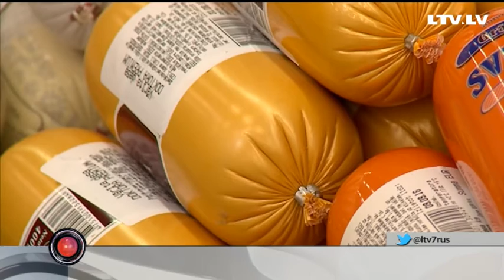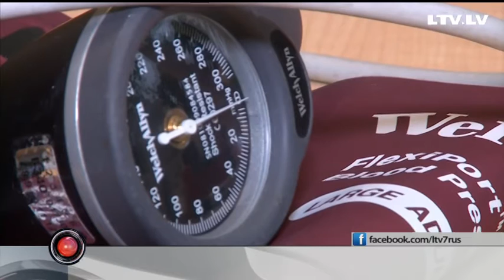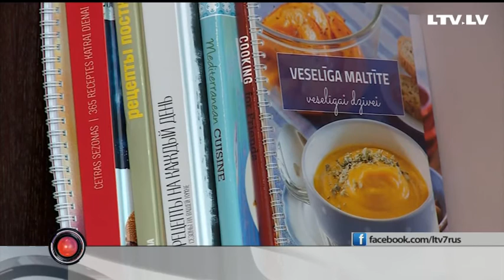Почему толстеют дети Латвии?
Дети Латвии стремительно набирают вес, при министерстве здоровья создана специальная группа, которая будет заниматься поиском решения проблем детского ожирения
Сегодня мы поговорим не тему правтльного воспитания здорового питания в семье и решении проблем избыточного детского веса с нашим спеицалистов в студии, а пока посмотрим сюжет Анаит Исахановой на эту тему.